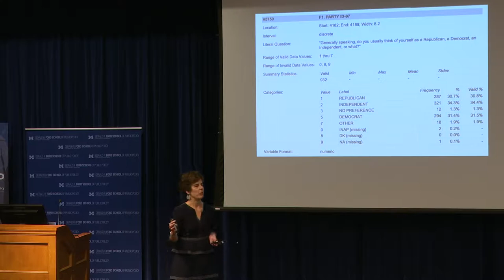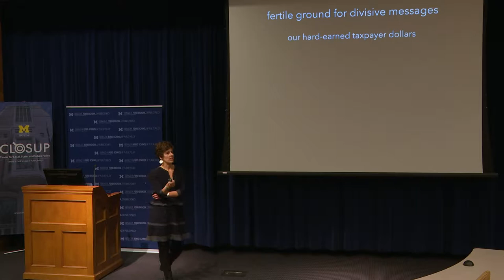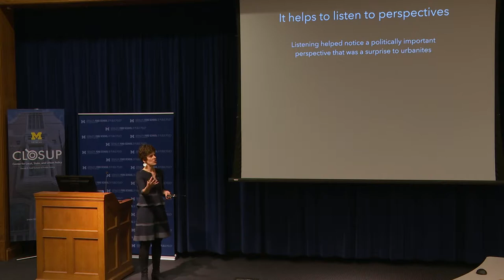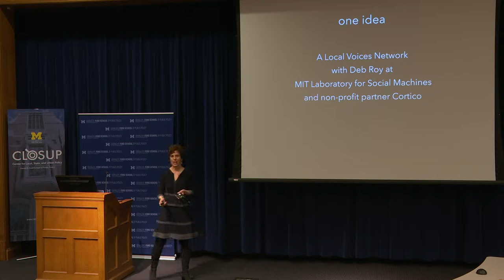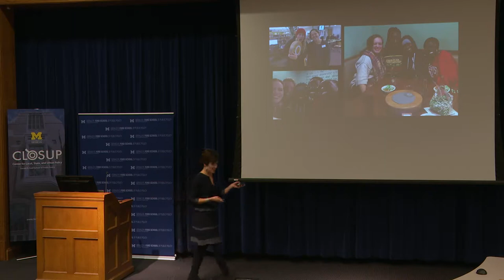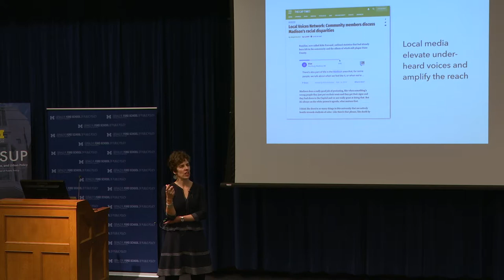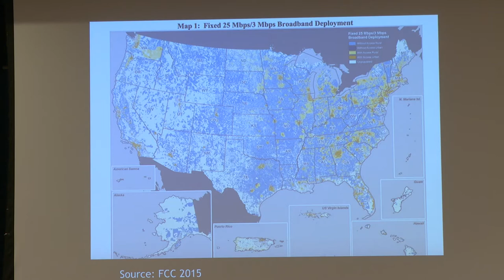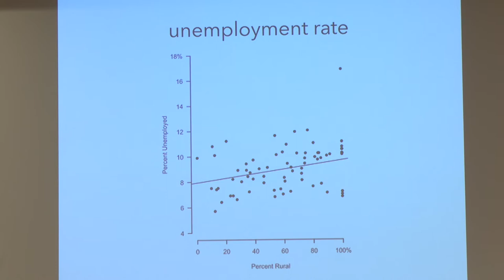Katherine Cramer: Listening to Strengthen Democracy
Katherine Cramer explains what she heard while inviting herself into the conversations of people in small communities in the U.S. state of Wisconsin. October, 2019.